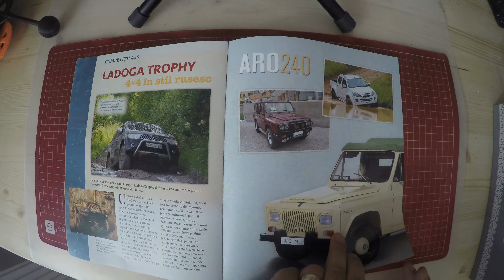Aro 240 - 05